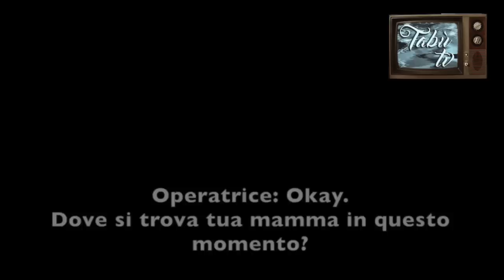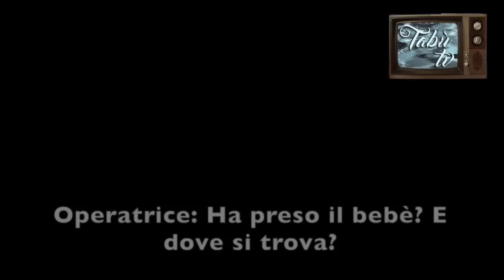Due agghiaccianti/inquietanti chiamate/telefonate al 911 | Tabù Tv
Musica sottofondo: Beginning -music by jason shaw@audionautix

Buona visione.